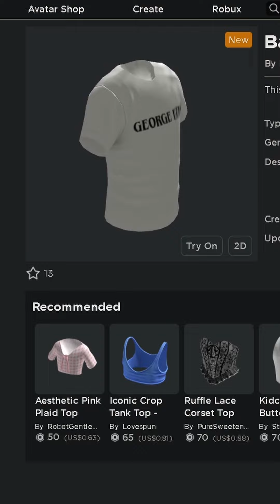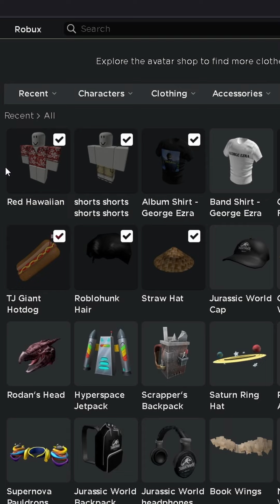*EVENT* How to get THE CONDUCTOR EMOTE & THE BAND/ALBUM SHIRT in THE GOLD RUSH KID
In this video I show you how to get THE CONDUCTOR EMOTE & THE BAND/ALBUM SHIRT from GEORGE EZRA'S THE GOLD RUSH KID EXPIERENCE on ROBLOX!

I don't have a star code so just follow me on roblox

The Game
  ▶︎ Roblox

What is Roblox you may ask? Roblox is an online game platform and game creation system developed by Roblox Corporation that allows users to program games and play games created by other users. Roblox also is free to play, with in-game purchases available through a virtual currency called Robux.